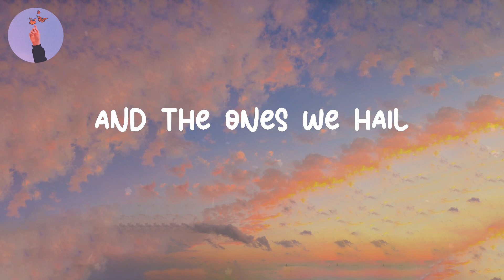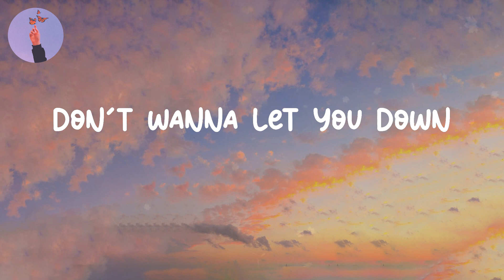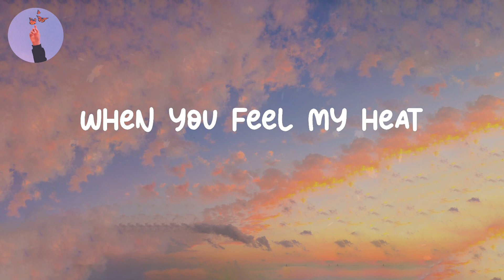Demons - Imagine Dragons (LYRICS)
Lyrics Demons - Imagine Dragons
Lyrics video for "Demons" by Imagine Dragons